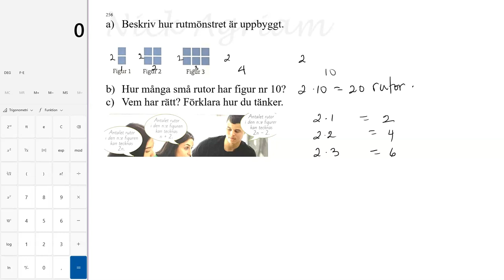upp 256 Träna Algebra Matematik Y för Lgr22